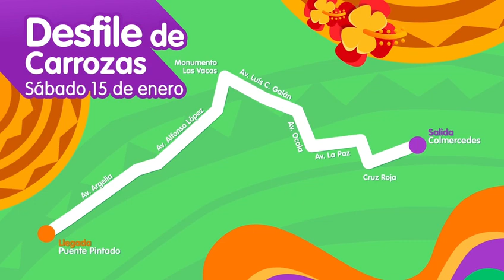Desfile de Carrozas lo podrás gozar este sábado 15 de enero